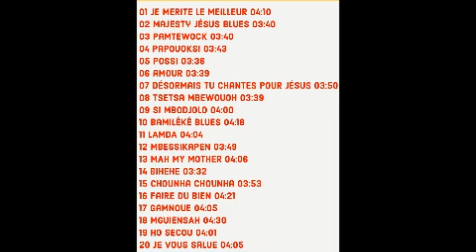03 Pamtewock THE BEST OF GABRIEL TCHOUPA